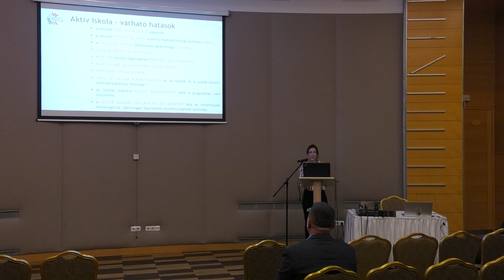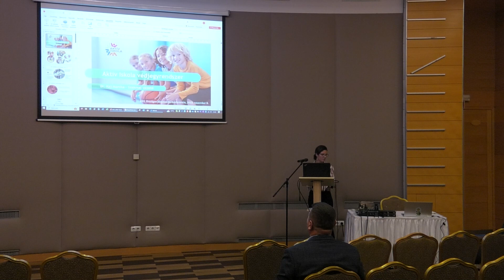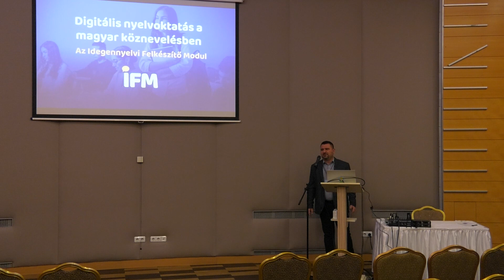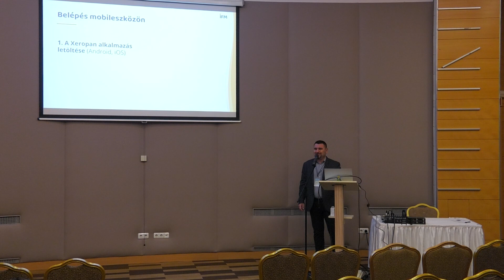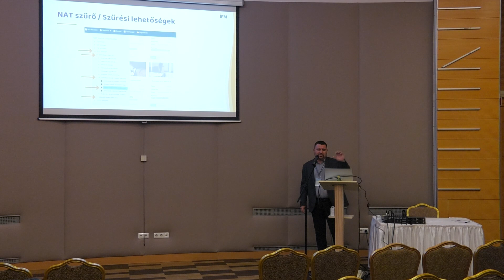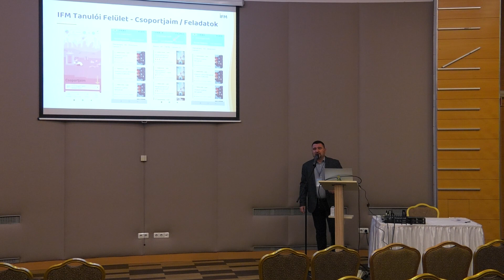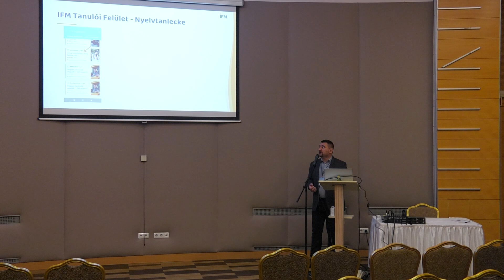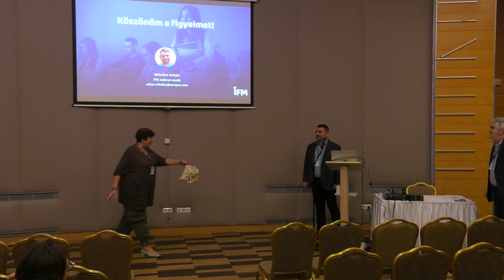2023 - 09 szekció 1. rész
9. Lehetőségek – egy eredményesebb iskoláért
Szekcióvezető: Szalay Sándor